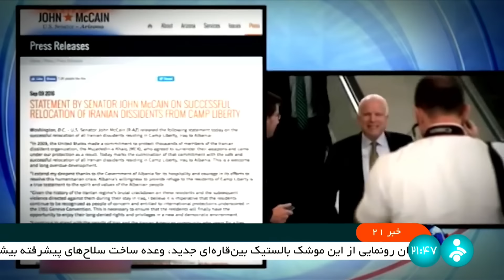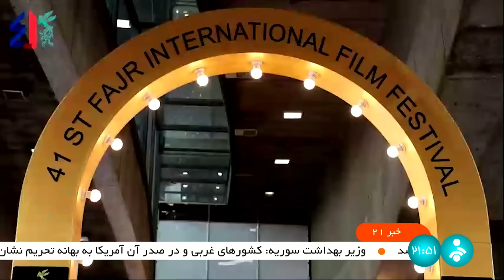خبر 21 - پنج‌شنبه بیستم بهمن 1401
آن‌چه در این بخش خبری خواهید دید:
.می اییم برای اینکه
مراسم بزرگداشت 44 مین سال پیروزی انقلاب با حضور سفرای مقیم تهران
جشن تولد انقلاب در روستاها و مناطق عشایری
اففتاح طرح های عمرانی در سراسر کشور از جمله انتقال آب دریای خلیج فارس به کرمان
گفتگو با وزیر نیرو درباره طرح انتقال آب از خلیج فارس
دیدار مردمی رئیس دستگاه قضا
عفو و آزادی زندانیان زن
 اکثر نقاط کشور شاهد بارش برف و باران بود
ادامه امدادرسانی هلال احمر ایران در مناطق زلزله زده ترکیه و سوریه
کندی اواربرداری در مناطق زلزله زده ترکیه و سوریه
سازمان ملل گفت مسائل سیاسی را برای کمک به زلزله سوریه و ترکیه دخالت ندهید
قطع نامه ضد ایران در امریکا برای حمایت از گروهک منافقین